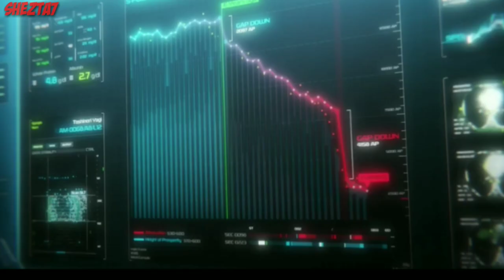ALL MIGHT - Official Trailer 1 (Incredible Hulk PARODY)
[ Allmight Trailer 👊 ]
Mashup video : Allmight + The Incredible Hulk
Synopsis :

All Might accidently had The OFA Serum injected into his body. Because of that, "the other person" inside him was awaken. His alter-ego ressemble a bulky super strong man who claim to be The Symbol of Justice.
Character :

•All Might/Toshinori Yagi
as Hulk/Bruce Banner

•Midoriya as Betty Ross

•Shigaraki & Nomu
as Emil Blonsky/Abomination

•David Shield as Samuel Sterns

•King Bradly  as General Ross(Cameo from FMAB)